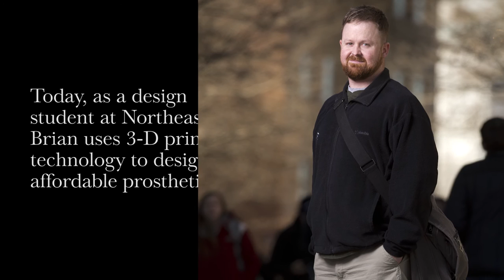Brian Fountaine Student Veteran, Northeastern University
College wasn’t in Brian Fountaine’s cross hairs when he rolled into Iraq in 2003. As a tank commander, he was focused on patrolling the bustling main road bisecting the country for the improvised explosive devices that lay everywhere, unseen: between curbstones, in dog carcasses, under fistfuls of sand.After two years and 11 close encounters with exploding IEDs, Fountaine, then a 24-year-old sergeant, was pulling a U-turn in a Humvee when an IED blew up beneath him, shearing off both legs below the knee. Using his belt as a tourniquet, he remembers, he felt no pain.Instead, he got mad. And ultimately, he got even. After surviving a near-fatal blood clot, he channeled his rage into recovery.
“I’m a stubborn SOB,” Fountaine says. “I don’t believe in luck or fate. It’s about human perseverance.”

In time, the trials of getting fitted for prostheses—a set for walking, another for golf, yet another for scuba diving—would give him a new mission: designing limbs. Why not use 3-D printing technology to build them at low cost?

Today, as a design student at Northeastern’s College of Arts, Media and Design, Fountaine has that target well within his sightlines. He aims to graduate in 2015 with help from a recently expanded scholarship fund—one created by a band of Northeastern brothers, the alumni of the former Phi Gamma Pi fraternity.